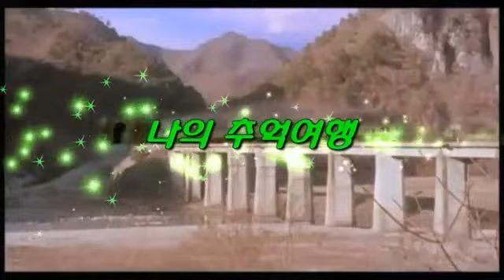추억찾아 고향찾이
청포도 알알이 익어  가는.
내고향 순희 그립구나.
지금은 어떻게 얼마나 변했을까?